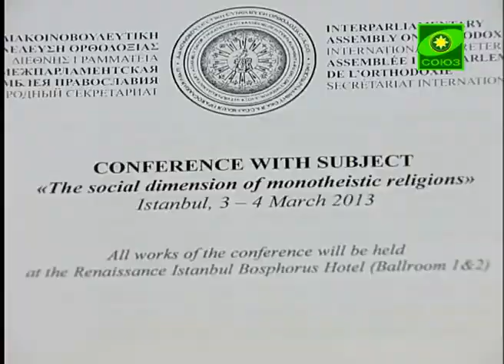В Стамбуле состоялась международная конференция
В Стамбуле состоялась международная конференция «Социальное измерение монотеистических религий», инициатором которой выступила Межпарламентская Ассамблея Православия. В работе представительного форума приняли участие ученые, общественные и религиозные деятели с мировым именем. Высоко оценил работу Межпарламенсткой Ассамблеи Православия в преддверии празднования 20-летия этой организации Святейший Константинопольский Патриарх Варфоломей.